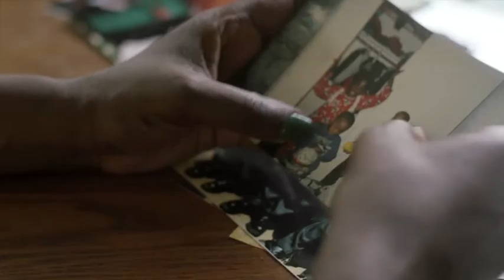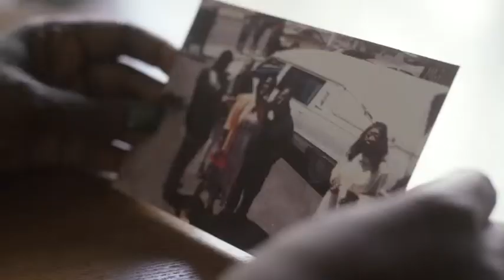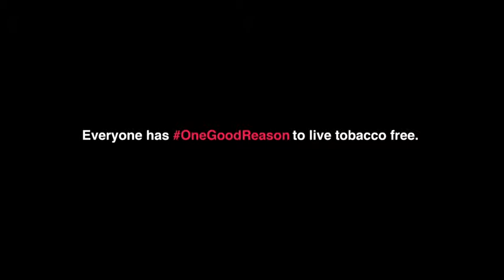One Good Reason - Lisa